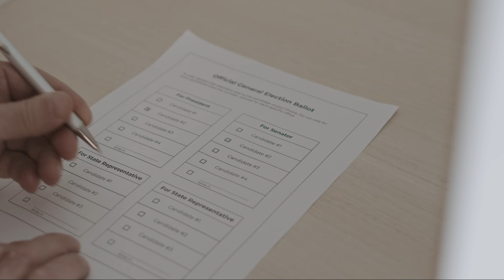Missouri State Senator Bill Eigel on election integrity, inflation, and welfare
Missouri State Senator Bill Eigel believes that big issues like election integrity, inflation, and welfare will matter most to voters this coming election season.

Here, Sen. Eigel discusses how the 2020 election caused cracks in the foundation of our election system. He notes the need to get back on track with voter ID laws and paper ballots, and advocates for reining in government spending to help curb inflation and scale back costly welfare programs.